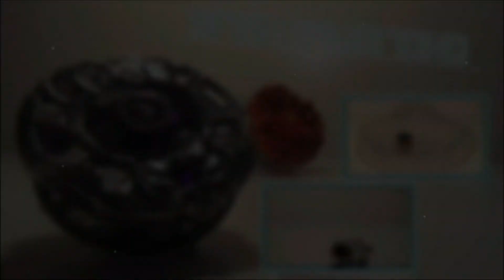Gladiator Bahamdia SP230GF vs Thief Phoenix E230GCF!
Hey, guys!
Here's a battle: Gladiator Bahamdia SP230GF vs Thief Phoenix E230GCF!
I has 6 rounds, battles in the BB-10 & the Zero-G stadium!
Some of the request battles are coming soon today! Now, it will take long for me to edit videos and make them epic as possible!

Video Editing Softwares: Movie Maker & CyberLink PowerDirector 12
Image Editing Softwares: Adobe Photoshop CC

More battles are coming!

"Dragonfly" by texasradiofish (feat. snowflake, unreal_dm)
"Blue Circles" by unreal_dm (feat. CSoul)
Battle Music:
"Mine + Yours = Ours" by George_Ellinas (feat. Snowflake)

If you want a battle request, just post any in any of my videos! I'll try my very best to make your request!

Want a banner/profile picture/intro/outro? Just send me your email through PM and what you want, and I'll make it!

Have a idea for a video? Post it on any of my videos!

Any questions? Ask me anything, anytime, and anywhere!
Thank you guys so much for watching my videos!

Hope you see you guys again next time!